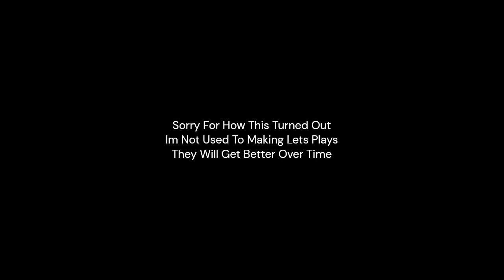Island Adventures Part 1